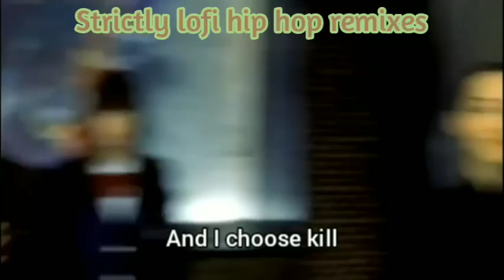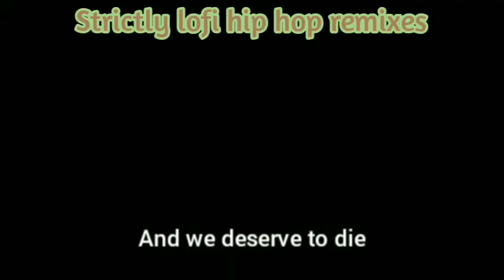Bill killed...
chill sesh